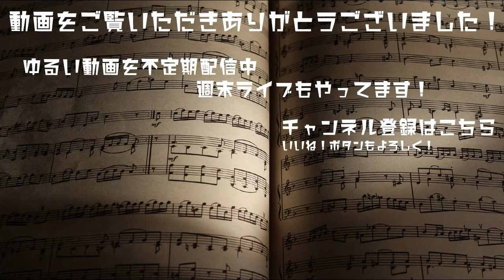【SP全譜面】 3!dolon forc3 / Eidolon Force【IIDX28 BISTROVER】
0:00 NORMAL レベル6
2:26 HYPER レベル9
4:50 ANOTHER レベル12

★IIDX28新曲リンク用タグ
↑クリックすれば関連動画が検索できます

ソフランについては、加速前の過疎地帯で
黒鍵盤４回叩いています。（FHS）

加速直前に皿チョンで調整。

ガチ押ししない場合は多分これが一番楽だと思います。
EXハードは、ガチ押しじゃないときついかも・・・。

動画のリクエストやご意見などございましたら、
コメント欄や Twitterまでお気軽にどうぞ！
ライバル登録もお待ちしております。

◆IIDX ID (AC版)
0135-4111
SP:皆伝, DP:九段

◆INFINITAS ID (PC版)
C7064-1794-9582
IIDXの動画をメインに動画を配信しています。
最新解禁曲も、SP譜面メインで出来るだけ早めに配信していますので